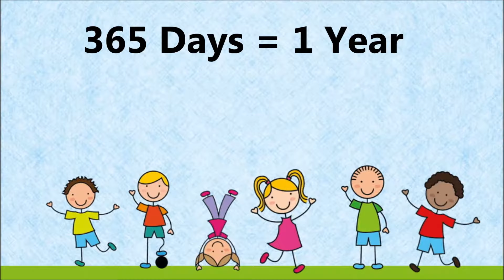Ways To Use TIME IN TIME | Vagishwari World School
Here children learn to tell time. Vagishwari World School